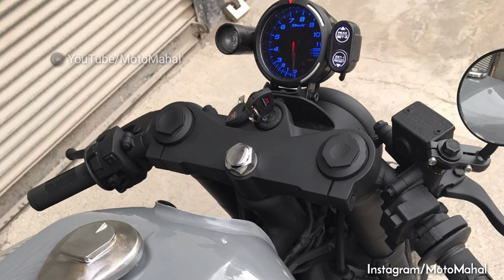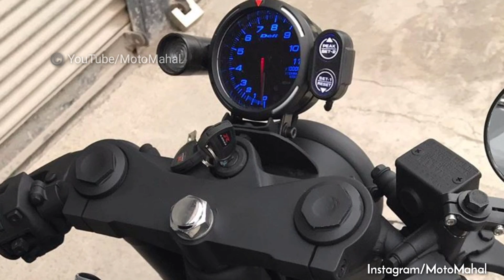Modified Suzuki goose 350 Into CafeRacer By Jacob Garage | Best CafeRacer | MotoMahal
Best Custom Silencer/Exhaust :

Best Custom Headlamp/Headlight:

Best Motorcycle Tyre For Custom Bike :

Best Handlebar/Clipon Handlebar :

Best Side Mirror For All Bike / CafeRacer

Best Custom Air Filter for Bike

Best Aftermarket Speedometer

Best Royal Enfield Accessories/Parts

Best Helmets For Bike :

Best Custom Fuel Tank

Best Motorcycle Tank Pads :

Best Riding Jackets

Best Motorcycle Gloves

Best Elbow And Knee Protector

Best Custom Bike Parts on Amaozn :

MotoMahal is a participant in the Amazon Services LLC Associates Program, an affiliate advertising program designed to provide a means for sites to earn advertising fees by advertising and linking to Amazon.in and affiliated sites.

Are You looking for Best Caferacer ? or best modified bike in india,cafe racer price,cafe racer game,cafe racer honda,cafe racer for sale,how to build a cafe racer,cafe racer band,Cafe Racer Motorcycles,custom bikes price in india,custom bikes,modified bikes images,
modified bikes splendor,
modified bikes in hyderabad,scrambler bike,modified pulsar this video i will show you all the custom motorcycle.